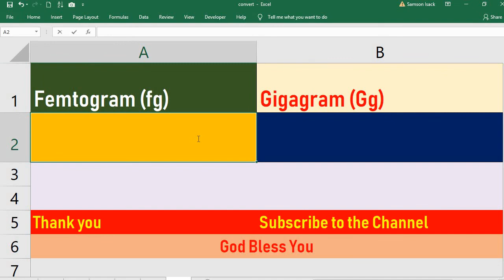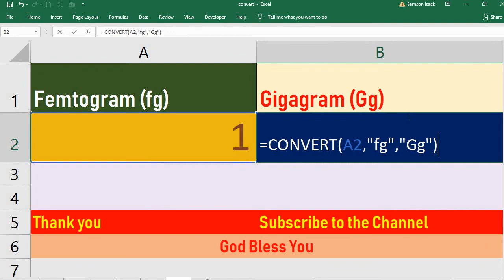Convert Femtogram to Gigagram